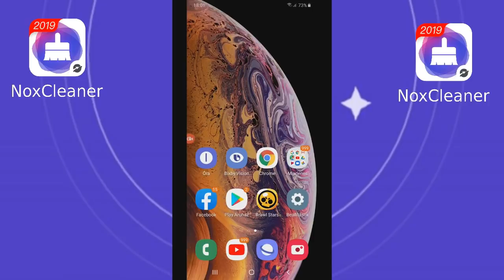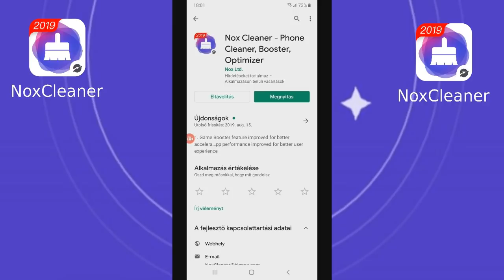FALUSIAK FÖLDALATTI TITKA A MINECRAFTBAN 100% VESZÉLY!